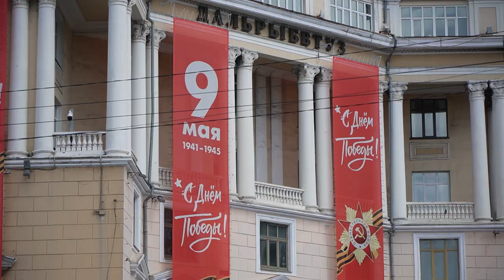Праздник со слезами на глазах: День Победы - 2023.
Владивосток вместе со всей страной отмечает День Победы. На Центральной площади города прошел парад с участием представителей разных родов войск и военной техники.